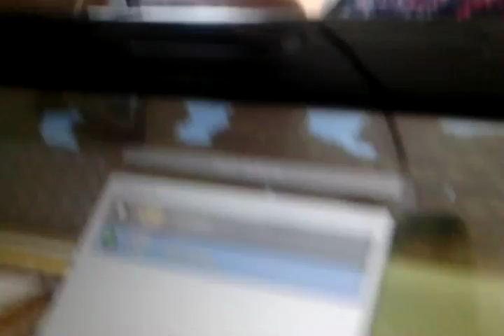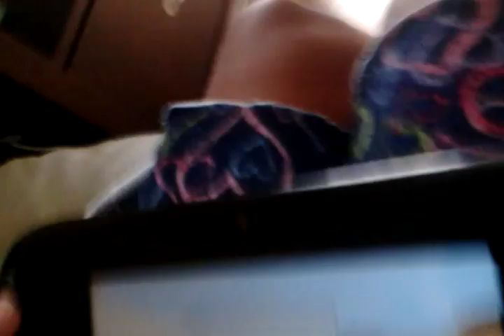Minecraft City world 2